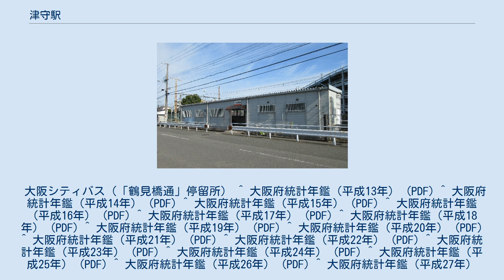津守駅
津守駅（つもりえき）は、大阪府大阪市西成区津守一丁目にある、南海電気鉄道高野線（汐見橋線）の駅。
駅舎は汐見橋行ホームの岸里玉出寄りにあり、岸里玉出行ホームへ行く際には構内踏切を渡る必要がある。
トイレは改札内の岸里玉出方面ホーム側にあり、男女共用の水洗式便器を使用している。
なお、のりば番号は設定されていない。
 駅舎の少し北寄りにはホームに直接通じる階段が設置されているが、現在はホーム部分が柵で覆われているため、道路から直接ホームに向かうことはできない。
 2019年（令和元年）次の1日平均乗降人員は774人（乗車人員：387人、降車人員：387人）である。
汐見橋線の駅（岸里玉出駅を含む）としては6駅中2位である。
 近年の1日平均乗降・乗車人員の推移は以下の通り。
 駅前にある西成公園と西成高校は、かつての大日本紡績木津川工場跡地で、当駅は工場の最寄り駅として工員が数多く利用した。
工場の関連施設や商店なども建ち並び、駅前は現在では考えられないほど賑わっていた。
少し歩くと阪堺電鉄（後の大阪市電三宝線）の鶴見橋通駅（現・大阪シティバス鶴見橋通停留所）もあり、乗り換えができた。
駅南の踏切を渡った先には津守商店街があり、鶴見橋商店街へ続いている。